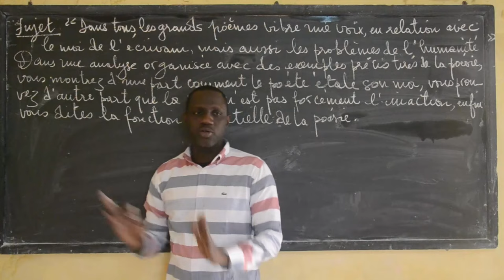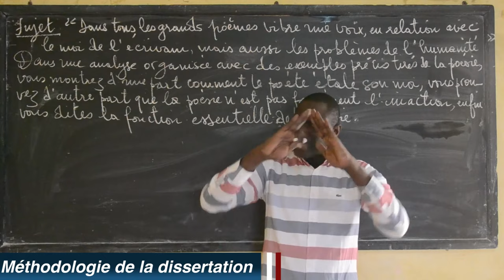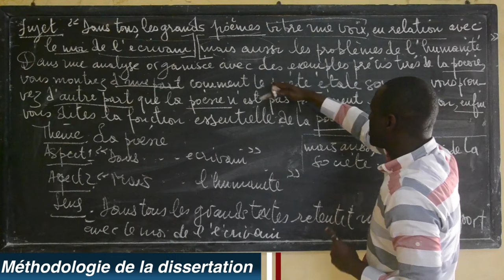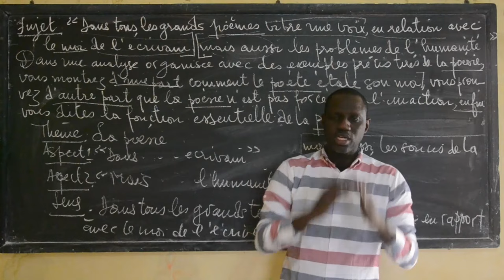comment traiter un sujet de dissertation